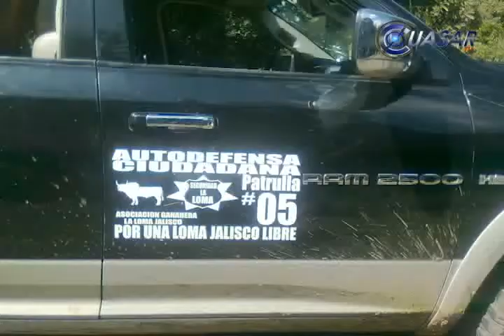Se enfrentan policías de Peribán contra grupo armado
Un enfrentamiento registrado este sábado en la comunidad de Copitiro, municipio de Peribán, entre civiles y elementos de la policía municipal, dejó como saldo dos agentes heridos...